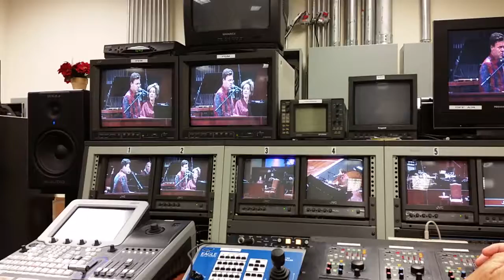TV control room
At FBC